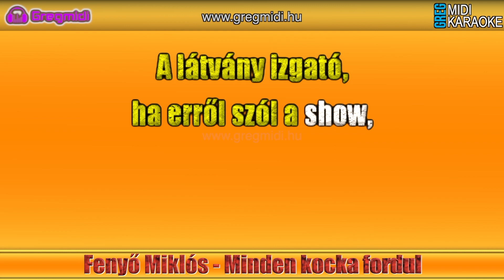Fenyő Miklós - Minden kocka fordul karaoke demó